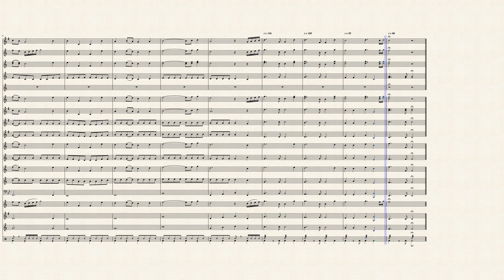Miss Marple Theme by Ron GoodwinArr D.C.Broad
Miss Marple Theme  Ron Goodman